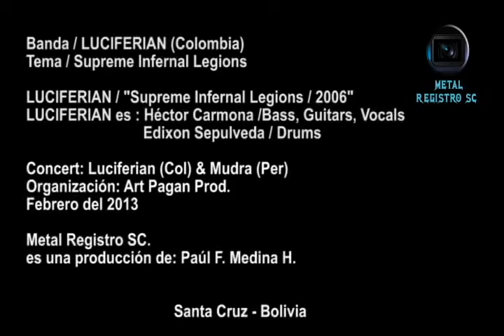LUCIFERIAN - Supreme Infernal Legions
Del Supreme Infernal Legions sacado el 2006, esta banda Colombiana practicamente de Armenia, hizo su gira por tierras  cruceñobolivianas, dando un show black metalero junto a bandas locales.